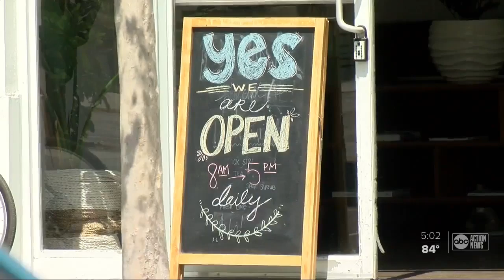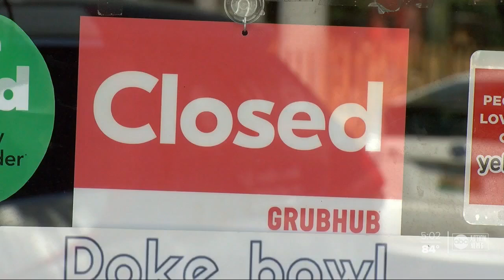Pinellas County issues 'safer-at-home' resolution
Pinellas County leaders are mandating that all residents stay at home except for essential needs, in an effort to prevent the spread of coronavirus.